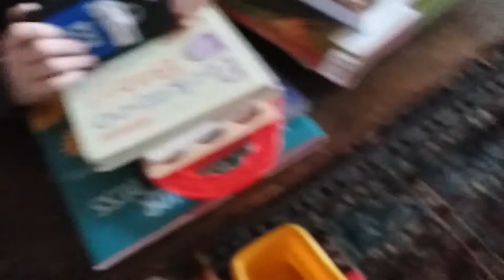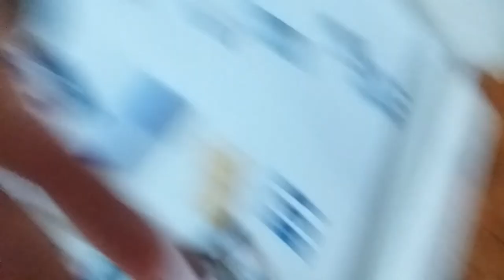Toaster on fire help not clickbait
Saen green